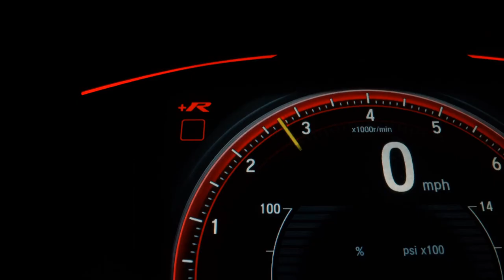VOLKSWAGEN POLO - 2018 - São Bernardo do Campo/SP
Dados do Veículo
Veículo: VOLKSWAGEN / POLO 1.6 MSI TOTAL
Ano: 2018/2018
Combustível: FLEX
Portas: 4 PORTAS
Câmbio: Manual
Cor: PRETA
KM: 20.000

✅ Air Bag
✅ Alarme
✅ Ar Condicionado
✅ Ar Quente
✅ CD Player
✅ Desembaçador Traseiro
✅ Freio ABS
✅ Rádio
✅ Travas Elétricas
✅ Vidros Elétricos
✅ Volante com Regulagem de Altura
✅ Limpador Traseiro
✅ Kit Multimídia
✅ Trio Elétrico
✅ Entrada USB
✅ Bluetooth
✅ Porta Copos
✅ Trava Elétrica Central
✅ Direção Elétrica
✅ Abertura Porta Malas por Controle Remoto
✅ Android Auto
✅ Apple CarPlay
✅ Sistema ISOFIX
✅ Rádio USB
✅ Som Original